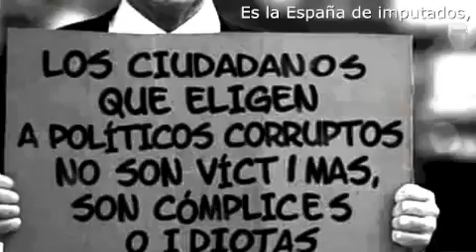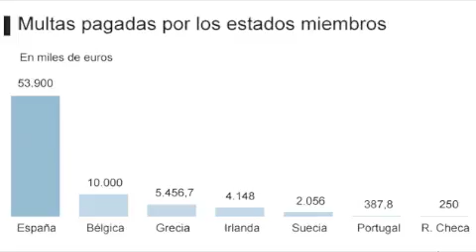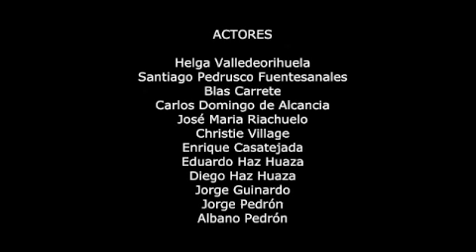Canción humorística de los catalanes sobre el proceso de independencia y la corrupción española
No se pierdan esta chirigota/canción sobre el proceso independentista y la voluntad mayoritaria del pueblo catalán contra el gobierno español corrupto y mafioso del PP .
Los cómplices de Ciudadanos, el partido del odio, también salen bien parados. Vaya zasca a Ciudadanos y vaya zasca al PP